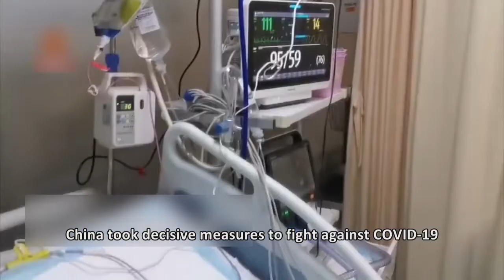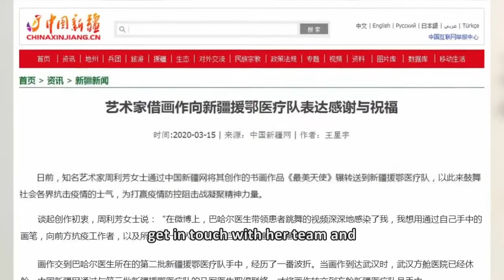Artists Salute to Frontline Heroes in the Fight against COVID-19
In the face of the outbreak, people across the entire country have come together and helped each other in the fight against the virus. There are many other calligraphers and painters like Xu Jinping, Zhou Lifang and Niu Baoming who have joined the fight through their paintings to encourage people.